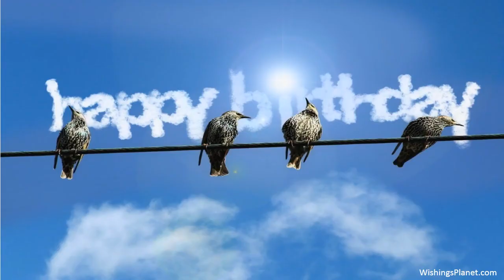Happy Birthday to Kristina